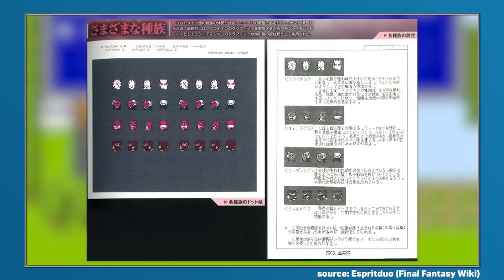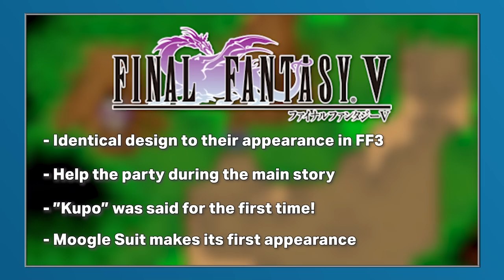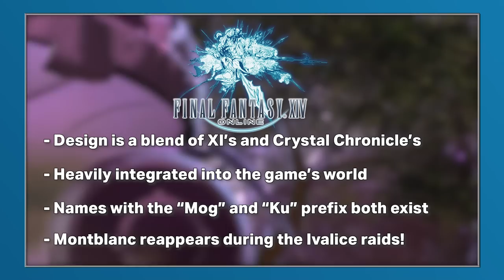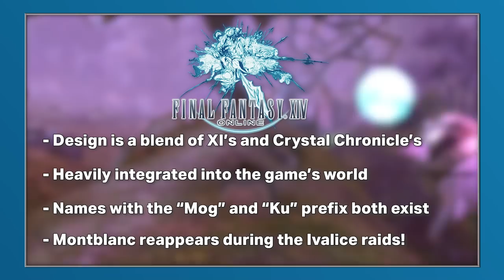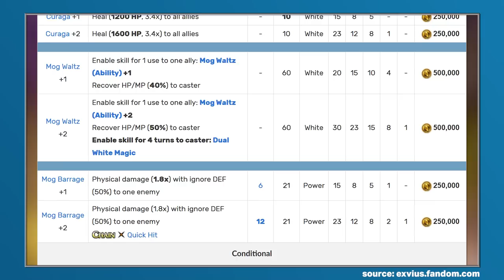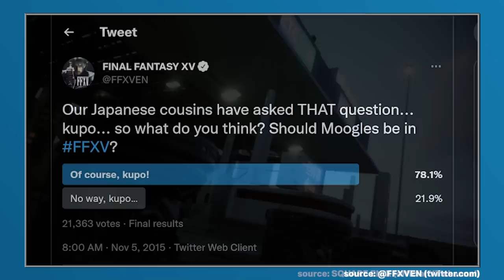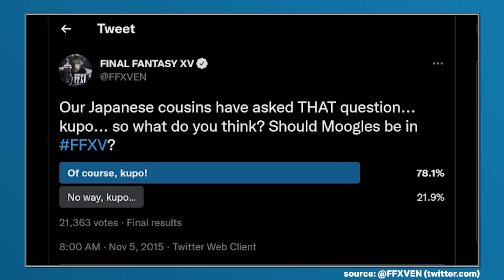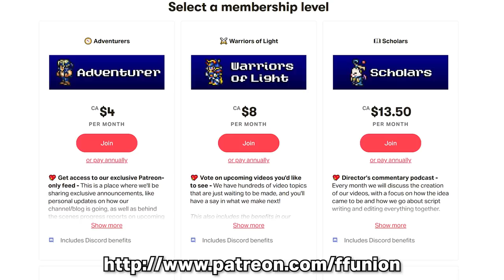The Complete Evolution of Moogles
Ever since their first appearance in Final Fantasy III, Moogles have become a mainstay within the Final Fantasy franchise. But that's not to say they haven't seen their fair share of evolution throughout the years, as they've had different body types, sounds and roles within the various games they've featured within.

Throughout this video, join us as we explore The Complete Evolution of Moogles!

Script By: Mariah
Script Edited By: Darryl
Voice Over By: Darryl
Video Editing By: Vlad